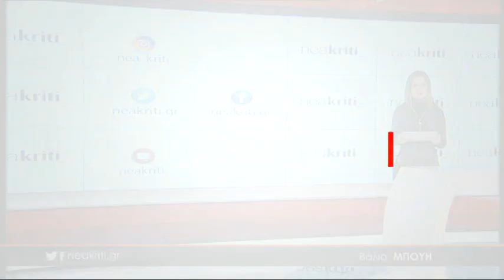neakriti.gr: Τα νέα της ημέρας σε 1 λεπτό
Η Κρήτη στο πλευρό της μάνας και των παιδιών - Έχασαν πατέρα και σύζυγο σε τροχαίο

Ανατροπή στην υπόθεση της φωτιάς σε ΙΧ με τη σύλληψη 43χρονου - Πίσω από τις εκρήξεις και τη φωτιά σε ΙΧ βρίσκεται 43χρονος